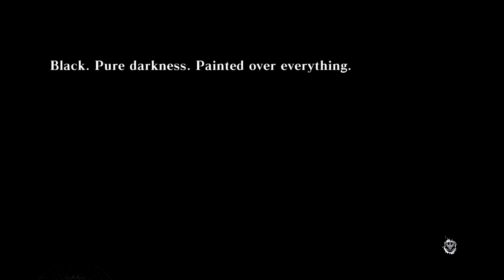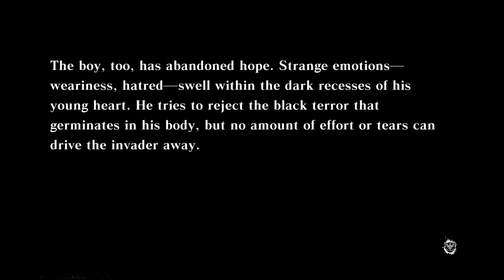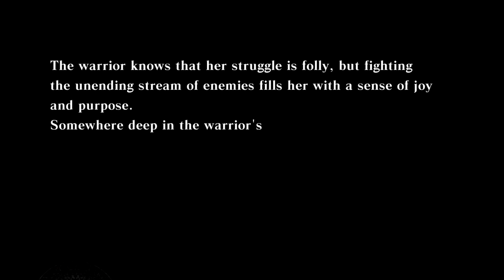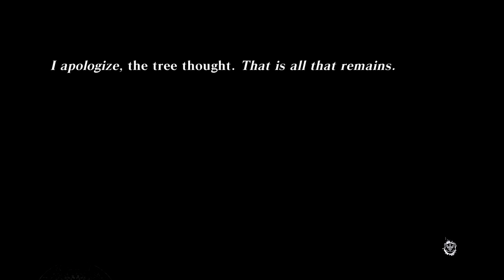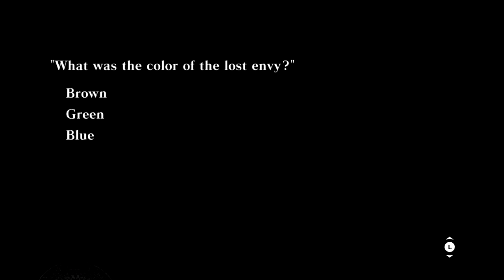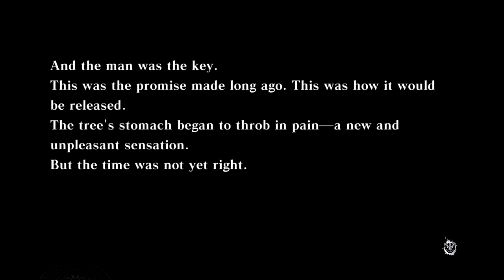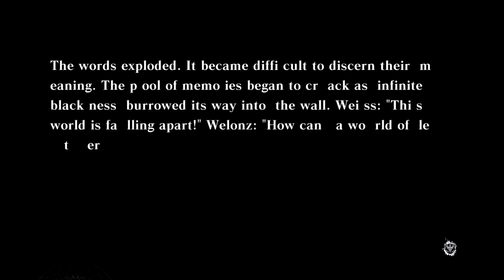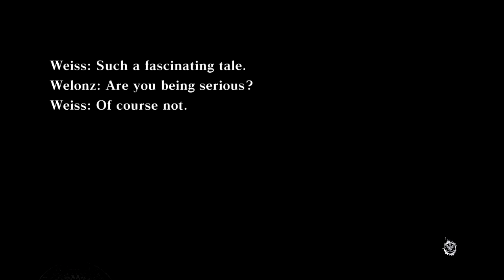Let's Play NieR Gestalt Blind Part 25 - Memory Tree [NieR Gestalt 2010 PS3 Gameplay]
Let's play NieR Gestalt on the PS3! In part 25 of this blind let's play of NieR, the father returns to the Forest of Myth to investigate the Divine Tree and the poisonous berries.
NieR Let's Play Playlist | If you enjoyed the video, consider leaving a like and/or comment as support!

This NieR let's play/playthrough is on the PS3 version at 720p 60fps.

▬▬▬▬ VIDEO INFO ▬▬▬▬
• Game: NieR PS3 Let's Play Gameplay
(NieR: Automata website)
• Developer/Publisher: Cavia Inc. / Square Enix

▬▬▬▬ GAME INFO ▬▬▬▬

** This is a let's play of NieR in full on the PS3 in 720p 60fps.**

NieR PS3 Story Synopsis:

His Destiny is written in Blood. His Path is forged by Vengeance. His Dreams are woven with Deception.

Nothing is as it seems in Square Enix's latest action adventure game, set in a crumbling world plagued by disease and dark, unrecognizable creatures. Players assume the role of the unyielding protagonist, NieR, resolute in his quest to discover a cure for his daughter, who is infected with the Black Scrawl virus. With powerful allies and a mysterious book, NieR encounters things that will confound even the mightiest of warriors.

With NieR, experience seamless in-battle cinematics and explore hauntingly familiar lands, intense action-packed battles, and storytelling like only Square Enix can do.

Nothing Is As It Seems in NIER® ...

Assume the role of the unyielding protagonist, Nier as he begins his desperate quest to discover a cure for his daughter, Yonah, who is stricken with the deadly Black Scrawl plague that has all but exterminated humanity, ending civilisation and twitsting the world beyond recognition.

Armed with a powerful set of magical abilities as well as mighty swords and armor, Nier will battle alongside a set of formidable allies against waves of dark enemies and giant bosses to discover the truth about the disease, his daughter…and himself.

NieR Key Gameplay Features
- Intricate Story and Immersive World: Experience a richly twisted storyline and explore the beautifully immersive world plagued by human anguish, buried secrets and a ravaging illness.
- Brutal and Action-Packed Combat: Battle ferocious and mysterious enemies and unleash brutal combat moves along with devastating combo attacks.
- Magical Abilities: Unlock magic abilities, as players’ progress their upgraded spells will help defeat ever-more-deadly enemies.
- Formidable Allies: Travel with a dynamic party of allies and battle against monstrous giants as a powerful and united party.